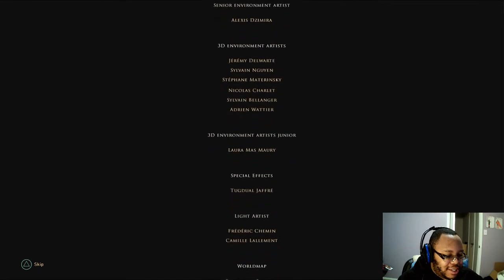GreedFall part 34: Battle of the Five Armies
Constantine has gone mad with the power that his first binding has given him. So much so that he intends to rule as god of Teer Fradee. Something that would destroy the island and perhaps the world. He needs to be stopped at all costs. Its time to bring war to Teer Fradee and attack its heart.
Thank you for dropping by for another episode of Greedfall for your enjoyment! I hope you're all doing just fine in these Covid-19 times and can simply have fun with me as we struggle through this together.